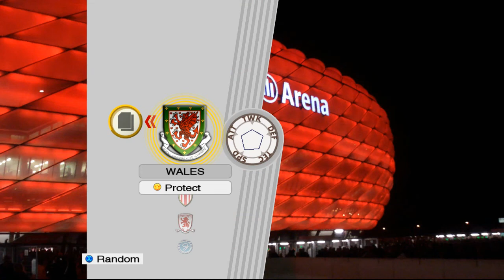PES2009 PC Version (WALES vs JAPAN)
Goal"  BELASIE